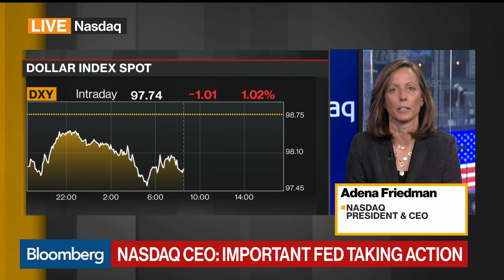Nasdaq CEO Says It Is Critically Important That Markets Stay Open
Mar.16 -- Adena Friedman, president and chief executive officer at Nasdaq, discusses the importance of keeping markets open and functioning amid the coronavirus outbreak. She speaks with Bloomberg’s Erik Schatzker on "Bloomberg Daybreak: Americas."